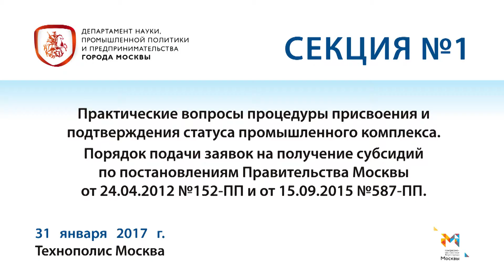Секция 1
Практические вопросы процедуры присвоения и подтверждения статуса промышленного комплекса. Порядок подачи заявок на получение субсидий. Технополис "Москва" 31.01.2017